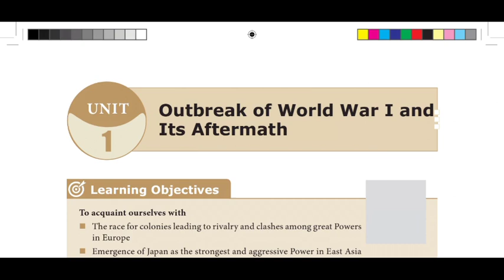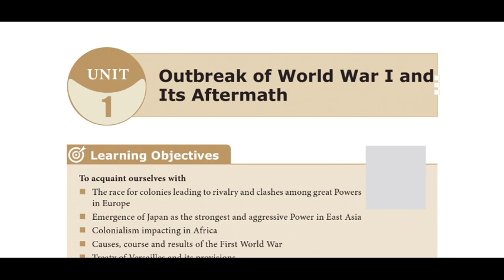10th std History new book 2019-20(EM) | 5 minute maths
10th std Social  Science TM New Book

10th std History
new book 2019-20(EM)
5 minute maths